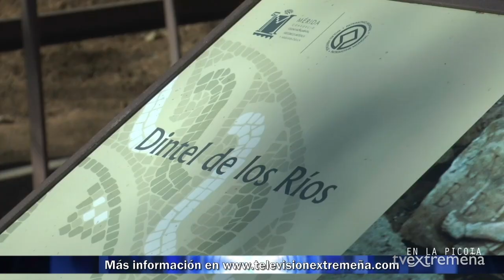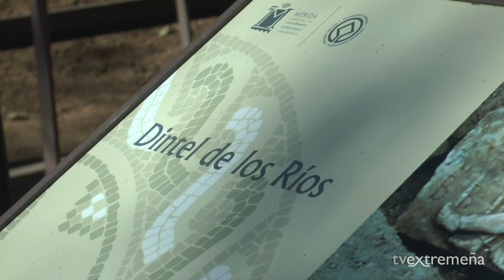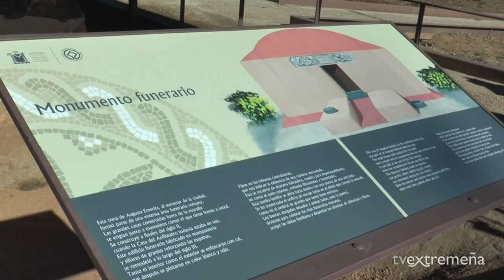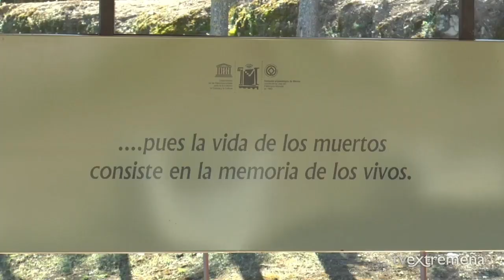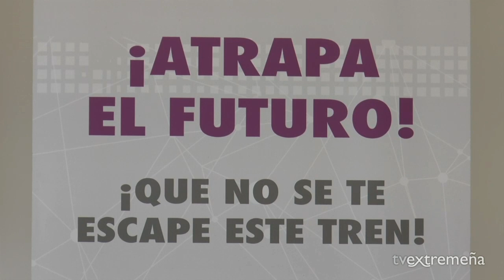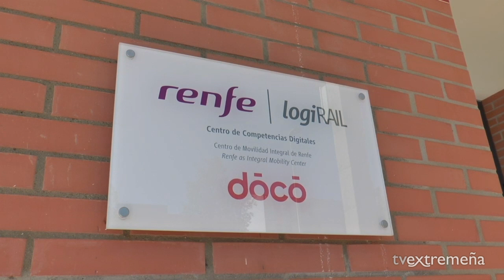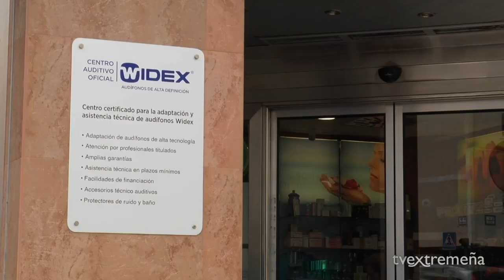TVEX 15-03-23 EN LA PICOTA 1527 INFORMATIVO